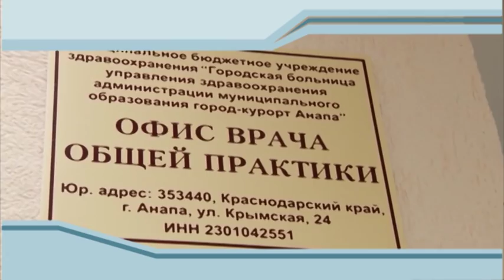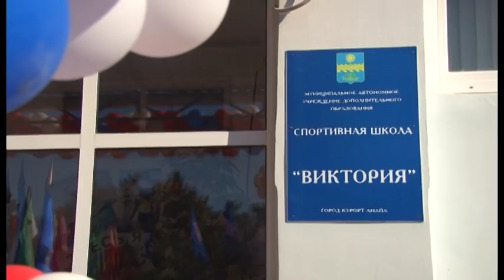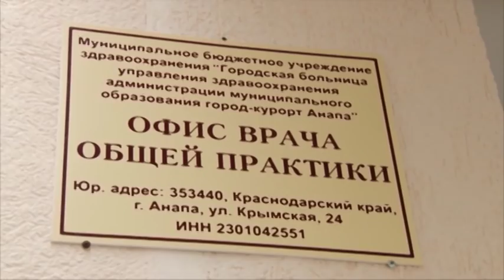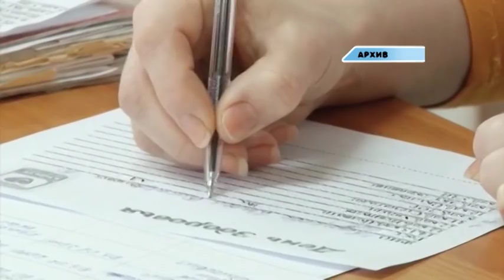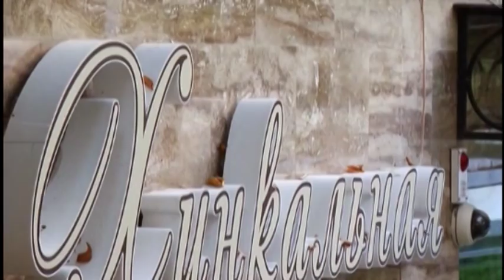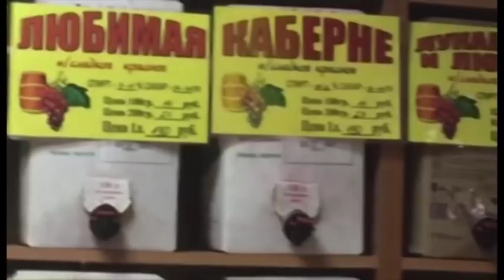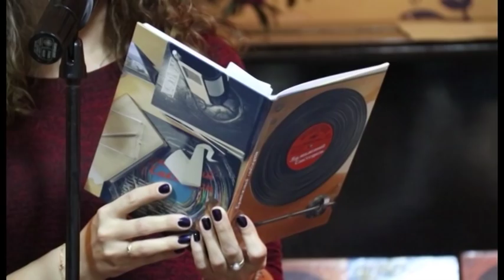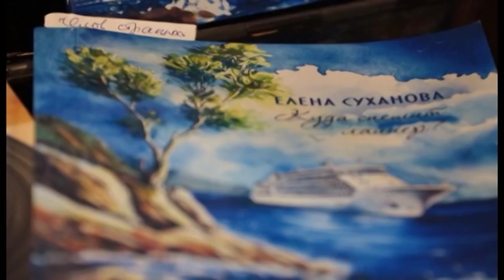Новости "Анапа Регион" от 14 ноября 2016 года